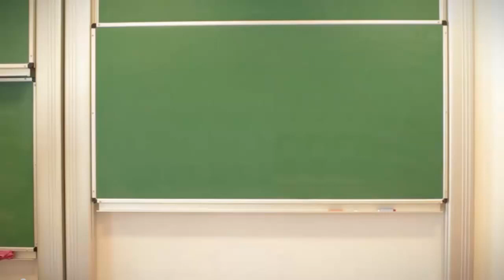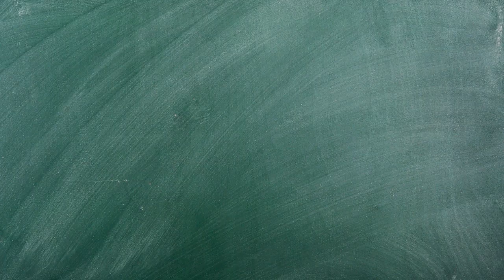Jakie odgłosy wydają zwierzęta?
Jakie odgłosy wydają jelenie, łosie, sarny, gryzonie i zające? Czy człowiek może je odtworzyć za pomocą swojego głosu lub przedmiotów codziennego użytku? Miniwykład jest częścią scenariusza dla klas 1-3 pt. "Jak tropić zwierzęta?"
W filmie występuje dr inż. Marek Wajdzik z Instytutu Bioróżnorodności Leśnej Uniwersytetu Rolniczego w Krakowie.

Zobacz podobne scenariusze zamieszczone w bezpłatnym serwisie dla nauczycieli szkół podstawowych

Program Uniwersytet Dzieci w Klasie realizowany jest przez Fundację Uniwersytet Dzieci. Jesteśmy organizacją non - profit, rozwijającą kreatywność uczniów. Spraw, aby dzieci uczyły się z radością! Wspieraj nasze działania